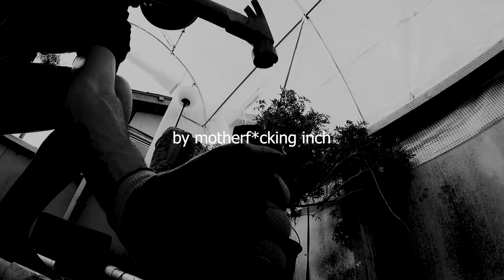WORK | MOTIVATION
ave. _______